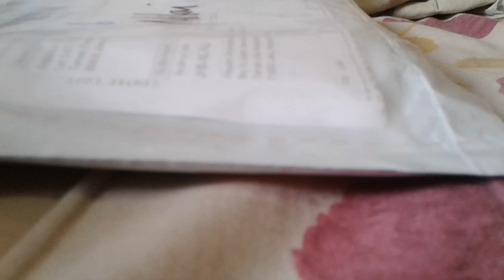Monthly Game....4 April 2019...Fate/Extella LINK ps4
Ps4 ver. Fate extella link...i do have switch ver. The reason i bought ps4 ver. bcoz i have fate extella umbral star.